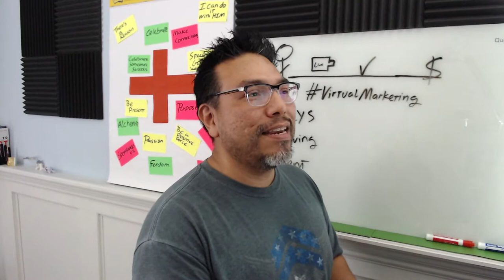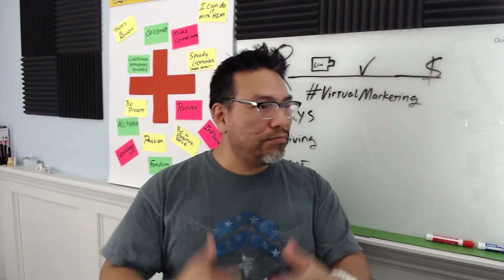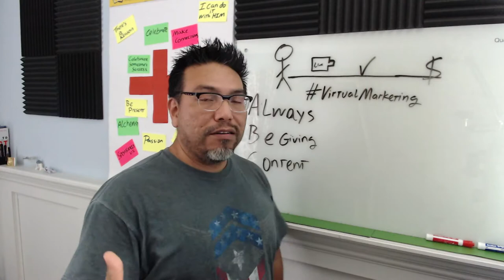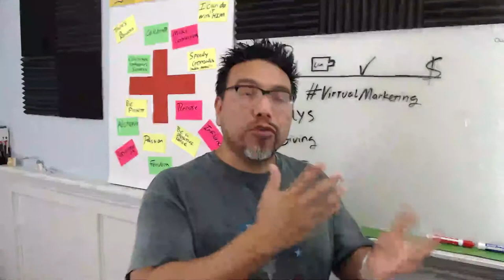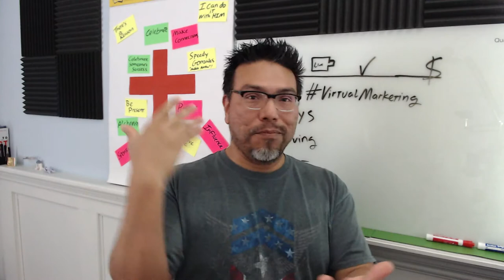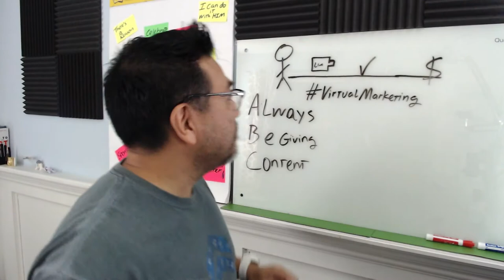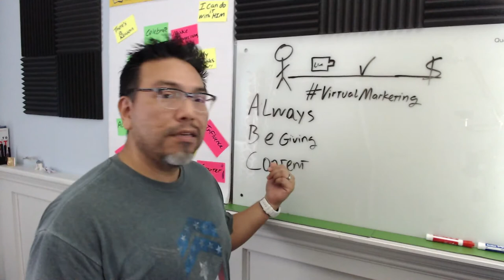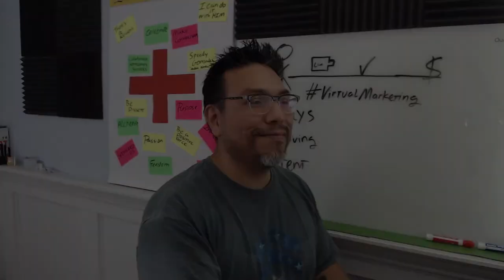The ABCs of Virtual Marketing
Doing live stream is not enough. There must be a process of delivering your business message with valuable content. The mindset to help you do this is to always be giving content.

This is an unprecedented time in history, is your business ready to expand into the virtual world?

It’s essential to have a marketing plan that includes live streaming, automation, and branding.

Until further notice, I will continue my live events with marketing tips and ideas that will position you and your business to succeed in this virtual movement.